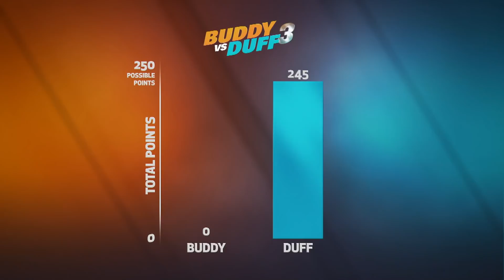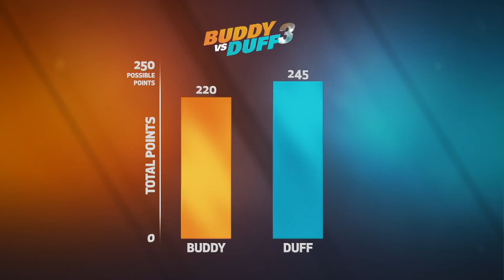Desafio final define a equipe vencedora da temporada | Buddy vs Duff: O Duelo | H&H Brasil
As equipes de Buddy e Duff chegam empatadas ao último desafio da competição. Quem será o vencedor da terceira temporada?